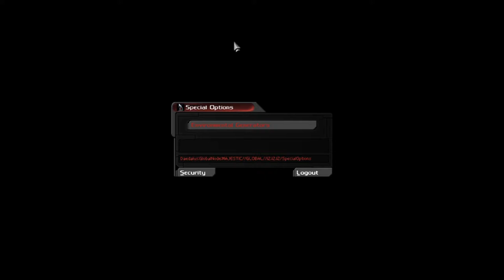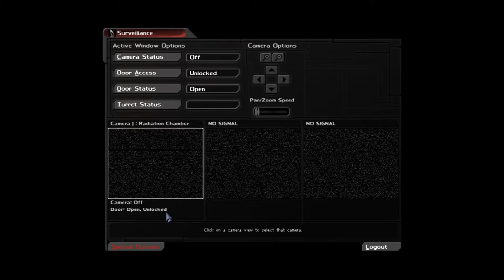CPTV Let's Play: Deus Ex - Revision (Part 53)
Alexa, control all world governments.

No seriously? who should we choose,  Dark Age? Illuminati? Cyber Jesus?